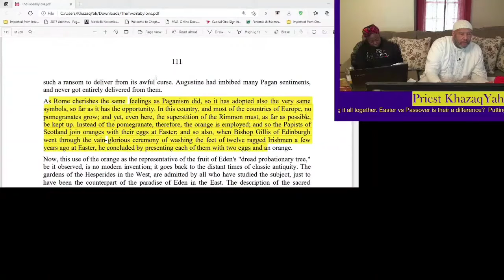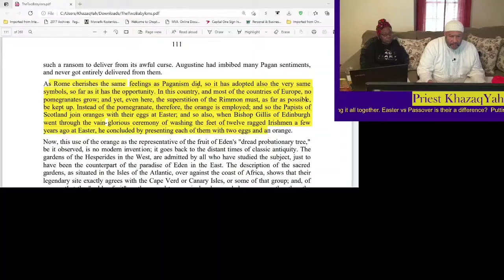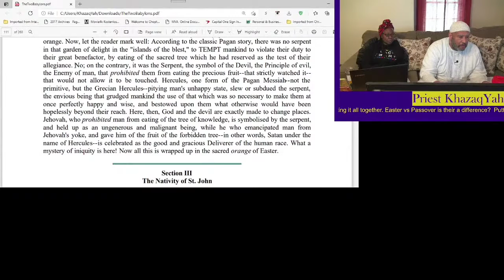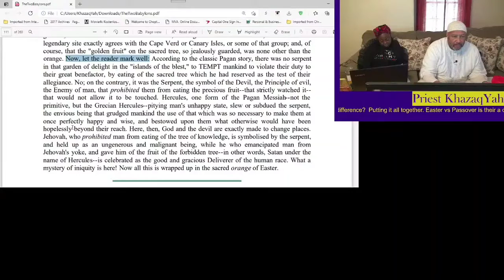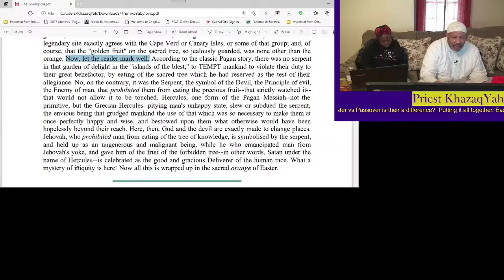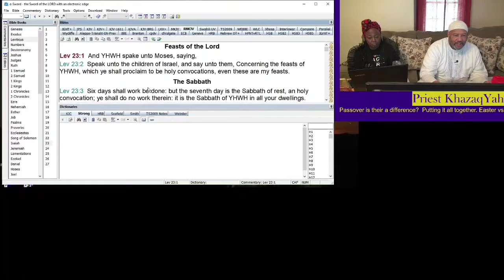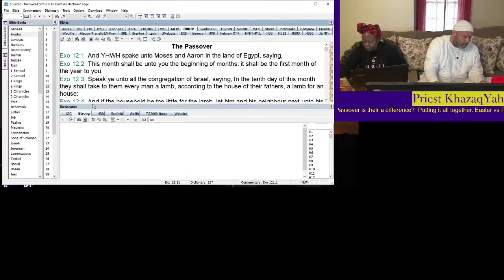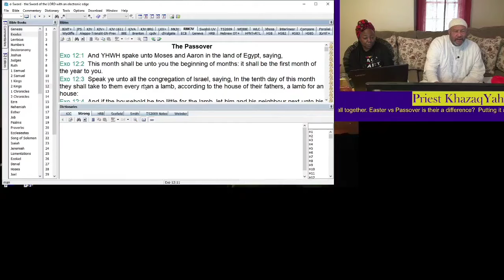Easter vs Passover